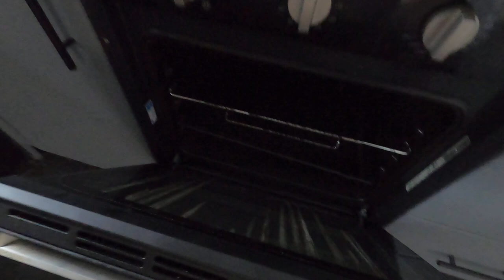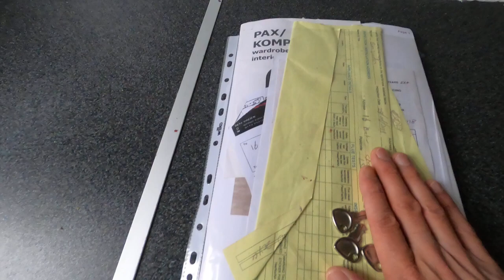⭕已成功出租⭕ [校網推介] Morley, Leeds (月租£850)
⭕已成功出租⭕
🏠2房 排屋 Terraced House
🗝出租£850
🟡 Morley, Leeds LS27 🟡
🪑Unfurnished
裝修中-預計12月底完成

步行約2分鐘到附近巴士站、學校
步行約9分鐘到附近大型購物中心、超市
車程約16分鐘到Leeds市中心

要買就今年買喇！下年四月就會加多2%印花稅